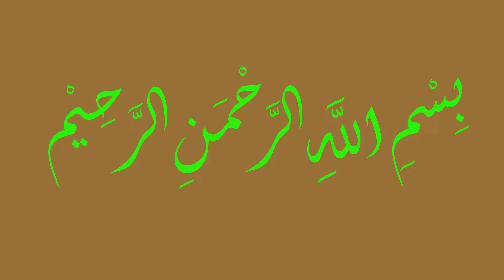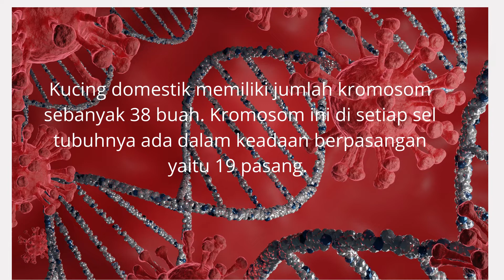Rahasia Kucing Belang Tiga Warna Calico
Rahasia Kucing Belang Tiga Warna Calico. Sahabat Sukasuka, kucing biasanya memiliki satu dua warna. Tapi, ada juga kucing belang dengan tiga warna. Bagaimana bisa terjadi? Apakah ada kucing jantan yang punya tiga warna? Banyak mitos dan fakta mengenai si belang tiga ini. Yuk simak Rahasia Kucing Belang Tiga Warna.

Footage by Canva.